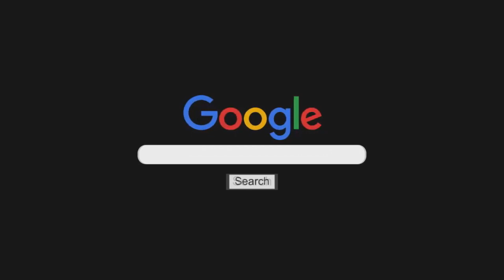Charlamos con Hernan Cabanas sobre la obra No Paramos de Triunfar